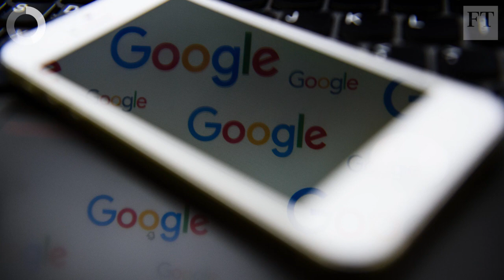Monte dei Paschi, tech companies | FirstFT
Josh de la Mare has Tuesday’s top stories from around the world, including Italian bank  Monte dei Paschi preparing for bailout, tech companies fighting extremism and Manuel Valls seeking a French presidential nomination.